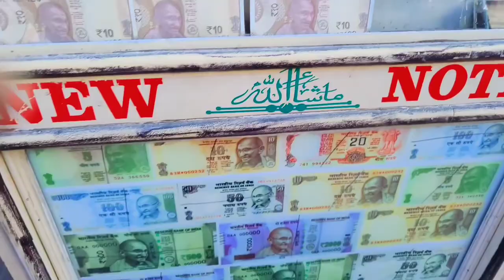Tera Baap Aagaya | Vlog & Making Video Shoot ( Behind Scene ) Hyderabad Charminar Vlog | Atik Shaikh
Tera Baap Aagaya Official Music video making ( Behind The Scene ) Charminar Vlog Atik shaikh
video shoot Hyderabad Charminar